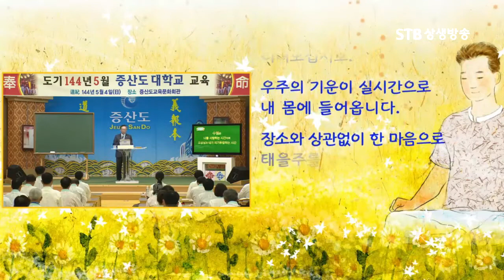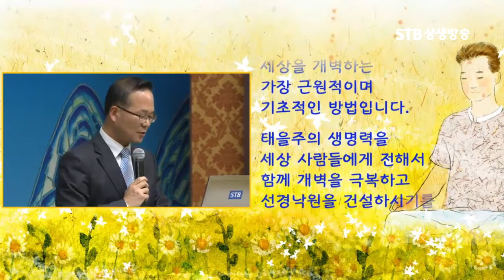태을주 수행에 대한 말씀정리 명상 증산도대학교 열린강좌 14회 올바른 태을주 수행법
태을주 수행은 영혼의 잠이다. 수행은 나를 사랑하는 시간.
수행은 조상님과 나의 의기투합하는 시간이다.